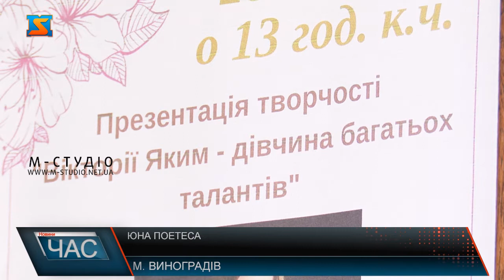Поезія як стиль життя. Творча презентація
Їй всього 15, але вона вже знана поетеса у рідному місті. Сьогодні у її доробку понад 50 поезій, а на творчому шляху чимало великих досягнень. Далі дізнавайтеся більше про юну виноградівську поетесу Вікторію Яким..
У Виноградові відбувся творчий вечір юної поетеси Вікторії Яким. На заході дівчина презентувала власні твори. Сьогодні у її творчому доробку понад 50 поезій.
Дівчина каже, пише вірші із 7 років. Цьому присвячує весь свій вільний час. Проте найвдаліші рими приходять тільки вночі.
Вікторії всього 15, проте на її творчому шляху вже чимало досягнень.
Вікторія каже, зараз сумлінно працює над власною збіркою. Тож залишилося ще зовсім трохи і світ побачить її перша книга.